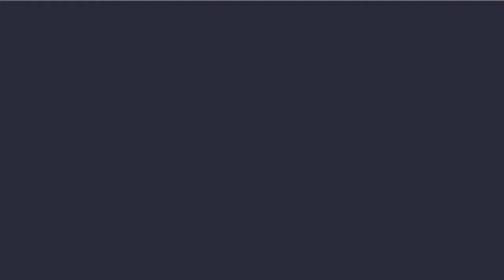Guia Pokemon Renegade Platinum Parte 56 Calle Victoria Parte 2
56t parte de esta guia de este hack  pokemon renegade platinum.